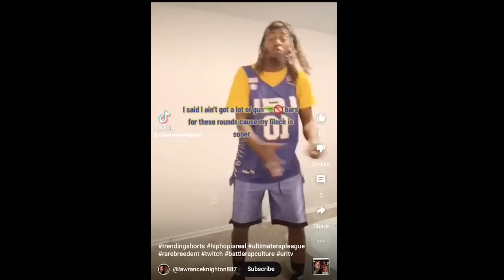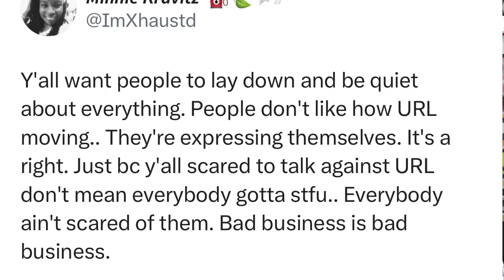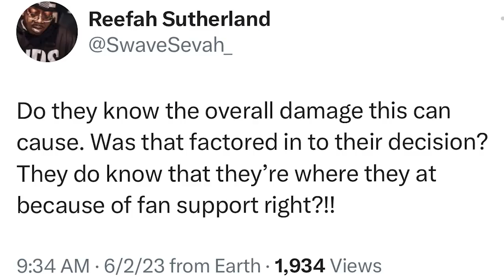URL GOT DANNY MYERS TO FOLD LIKE A LAWN CHAIR & NOW FANS ARE UNSUBSCRIBING FROM THE URL APP 😵❗️